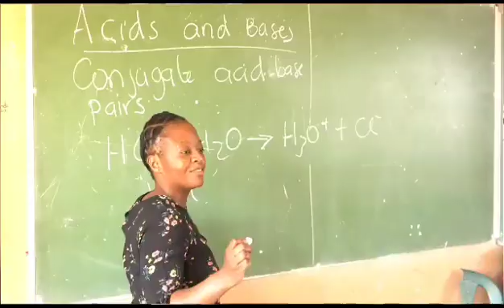2023 NTA Provincial Winner - Excellence in Physical Science Teaching-FET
2023 NTA Provincial Winner - Excellence in Physical Science Teaching-FET

Nqobile Mlaba - Umthoqotho High School, Umgungundlovu District